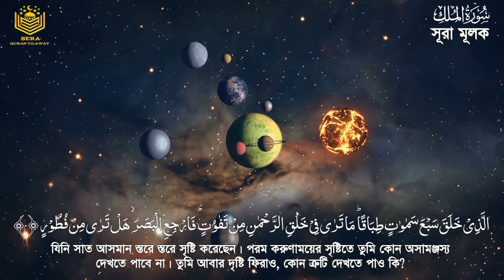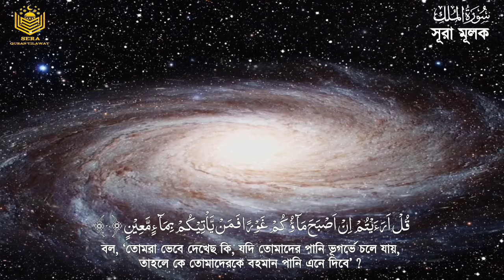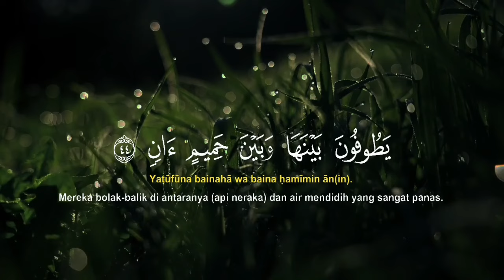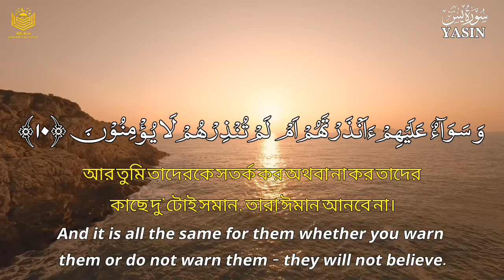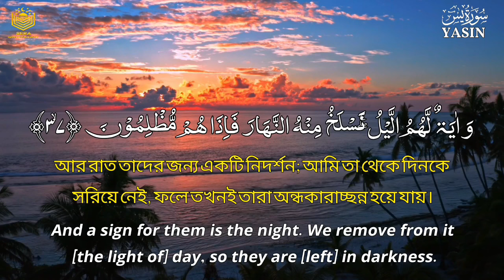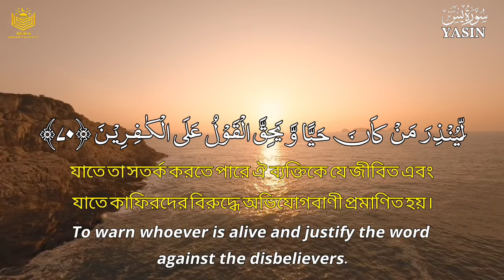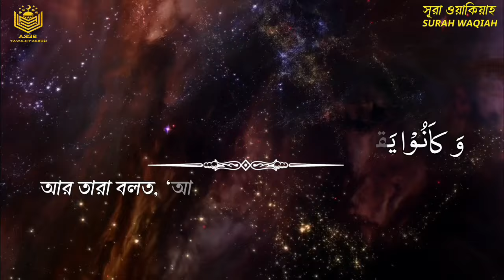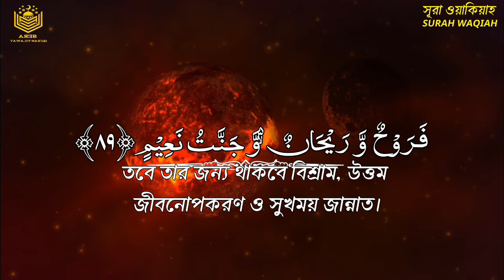মাশাআল্লাহ ! কি অসাধারন কণ্ঠে সূরা মুলক, আর রহমান, ইয়াসিন, ওয়াকিয়াহ তিলাওয়াত। By Alaa Aqel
মাশাআল্লাহ ! কি অসাধারন কণ্ঠে সূরা মুলক, আর রহমান, ইয়াসিন, ওয়াকিয়াহ তিলাওয়াত।
Recited by Alaa Aqel

কুরআনের এই চারটি সুরার অনেক ফজিলাত সহী হাদিস থেকে আমরা জানতে পারি । কুরআন তিলাওয়াত যেমন নেকির কাজ সেই রকম কুরআন মন দিয়ে শোনাও নেকির কাজ। হারাম গান বাজনা আমাদের অন্তরকে কালিমালিপ্ত করে তোলে, কিন্তু কুরআনের এমন প্রশান্তিময় কণ্ঠের "RECITATION" সেই ময়লা ধুয়ে দিয়ে অন্তরকে পাকসাফ করে এক ইমানী শক্তি অন্তরে সঞ্ছার করবে যা আপনি কল্পনা করতে ও পারবেন না । রোজ অবসর সময়ে কুরআনের এমন মধুর সুরে তিলাওয়াত গুলো শুনুন দেখবেন কেমন একটা ভালো লাগা অন্তরে কাজ করবে।

আল্লাহ (সুবহানাহু ওয়া তায়ালা) বলেন:
“এবং আমি কুরআনকে বোঝার জন্য এবং স্মরণ রাখার জন্য সহজ করে দিয়েছি, তাহলে উপদেশ গ্রহণকারী কেউ আছে কি?”

হজরত আবদুল্লাহ ইবনে জুবায়ের রা: বলেন, যদি কোনো ব্যক্তি অভাব-অনটনের সময় সূরা ইয়াসিন (Surah Yasin) পাঠ করে, তাহলে তার অভাব দূর হয়, সংসারে শান্তি ও রিজিকে বরকত লাভ হয়। (মাজহারি)

যে ব্যক্তি সূরা আর-রহমান (Surah Rahman) ১১ বার তিলাওয়াত করে আল্লাহর কাছে  প্রার্থনা করবে আল্লাহ তার দোয়া কবুল করবে তার মনের আশা পূরণ করবে।

হজরত আব্দুল্লাহ ইবনে মাসউদ [রা.] বলেন, রাসুলুল্লাহ সাল্লাল্লাহু আলাইহি ওয়াসাল্লাম বলেছেন,

من قرأ سورةالواقعة كل ليلة لم تصبه فاقة ابدا"

 যে ব্যক্তি প্রতিদিন রাতে সুরা ওয়াক্বিয়াহ (Surah Waqiyah) তেলাওয়াত করবে তাকে কখনো দরিদ্রতা স্পর্শ করবে না। হজরত ইবনে মাসউদ [রা.] তাঁর মেয়েদেরকে প্রত্যেক রাতে এ সুরা তেলাওয়াত করার আদেশ করতেন। [বাইহাকি:শুআবুল ঈমান-২৪৯৮](মিশকাত পৃঃ ১৮৯)

সুরা মুলক পাঠের ফজিলত সীমাহীন। রাসুলুল্লাহ (সা.) বলেছেন, ‘কোরআনে এমন একটি সুরা আছে, যার আয়াত ৩০টি। এই সুরা যে পাঠ করবে, সেই ব্যক্তির জন্য সুরাটি সুপারিশ করবে এবং তাঁকে ক্ষমা করে দেওয়া হবে। সুরাটি হলো তাবারাকাল্লাজি বিয়াদিহিল মুলকু (Surah Mulk) । (সুনানে আত-তিরমিজি, ২৮৯১)

We have added a Bengali translation for this video so anyone can understand the meaning of Quran recitation.
আমরা এই ভিডিওটির জন্য একটি বাংলা অনুবাদ যুক্ত করেছি যাতে যে কেউ কুরআন তিলাওয়াতের অর্থ বুঝতে পারে।

আমাদের চ্যানেলে প্রতিদিন কুরআন তিলাওয়াত আপলোড করা হয়। প্রতিদিন কুরআন তিলাওয়াত শুনতে আমাদের চ্যানেলের সাথেই থাকুন।